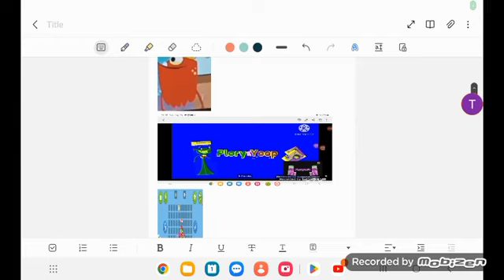Red Yoop meets Nyan cat